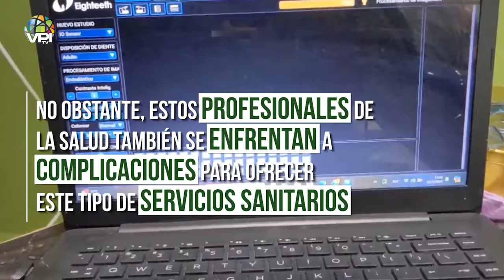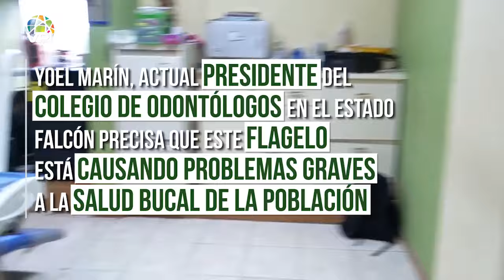Desafíos de un odontólogo en Venezuela - En Tus Zapatos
En esta emisión nos pondremos en los zapatos de un odontólogo. ¿Cuáles son sus desafíos actuales para ejercer la profesión tomando en cuenta la crisis económica del país?

1️⃣ Cobertura de última hora: Te traemos noticias al instante y en tiempo real, para que siempre estés al tanto de lo que ocurre en el ámbito nacional e internacional.

2️⃣ Análisis profundo: Nuestro equipo de expertos analiza los eventos y tendencias más importantes, ofreciendo perspectivas únicas y detalladas.

3️⃣ Entretenimiento variado: Disfruta de una amplia gama de contenido entretenido, desde entrevistas exclusivas hasta programas de opinión, deportes, cultura, emprendimiento y crecimiento personal.